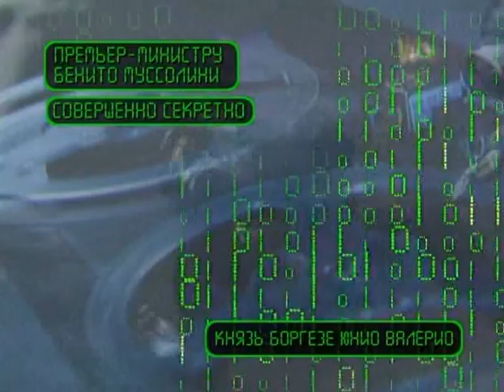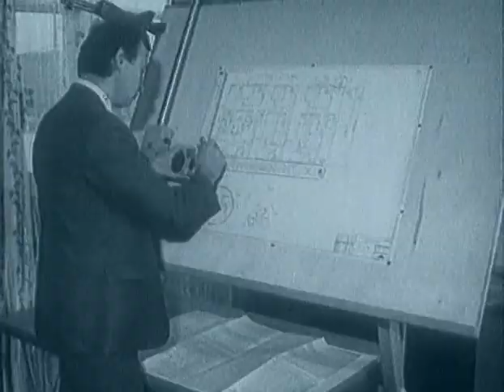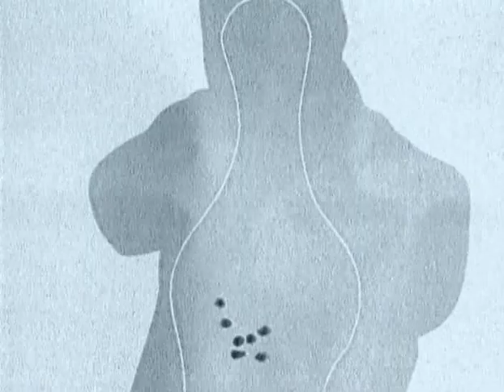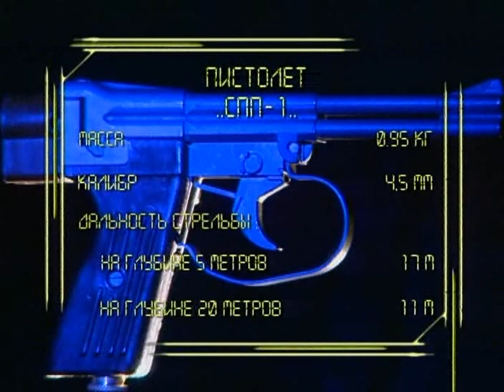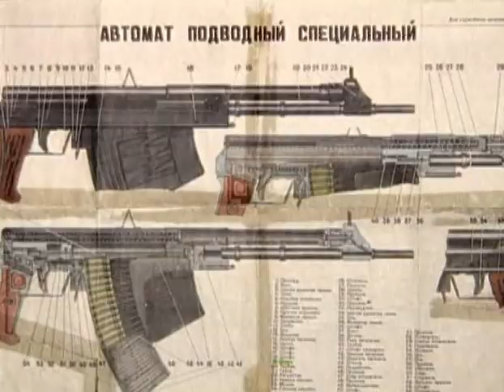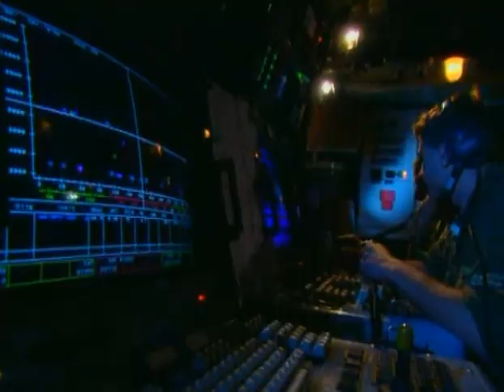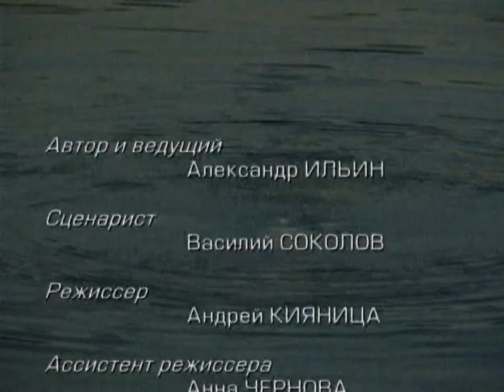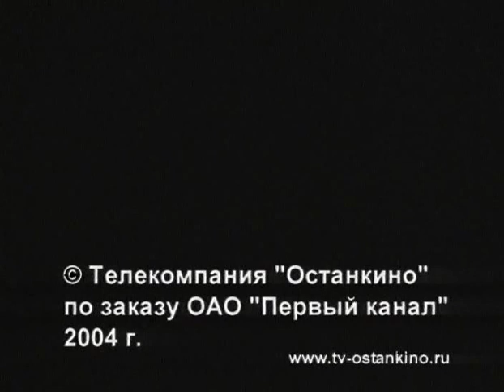Трезубец морского дьявола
Конструкторы ЦНИИ «Точмаш» Елена и Владимир Симоновы рассказывают об истории создания оружия для подводных диверсантов (СПП-1М, АПС)